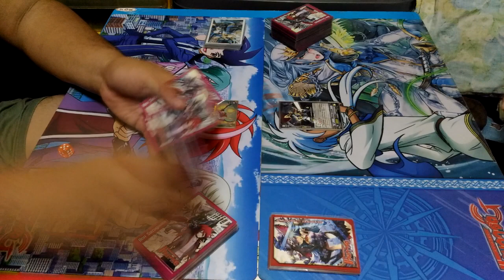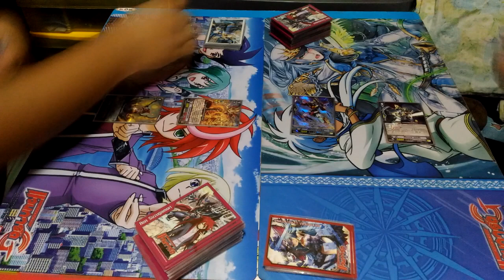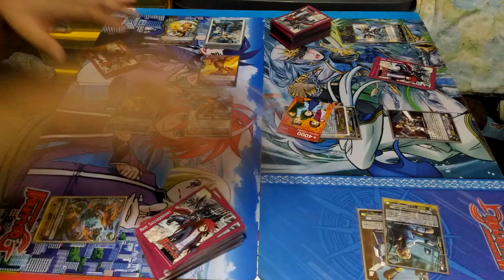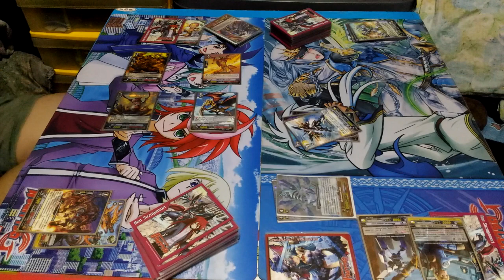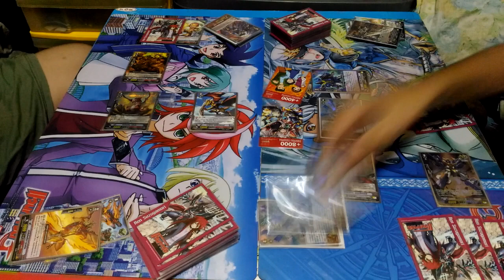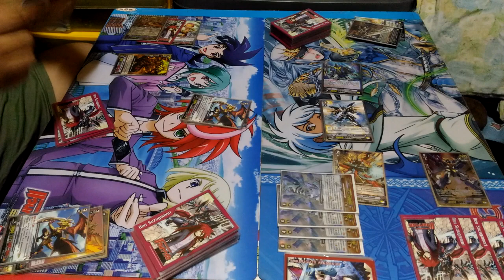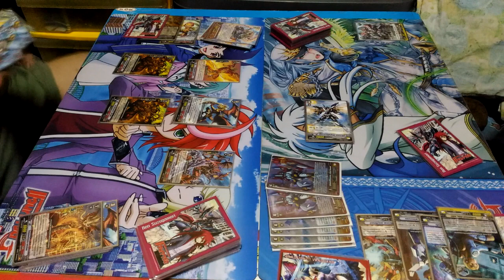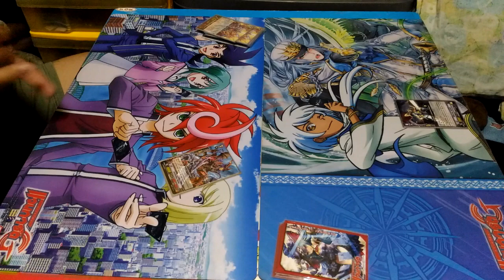Kagero (Blademaster) Vs. Dimension Police (Grand Gallop) Battle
การต่อสู้ระหว่าง Kagero (Blademaster) Vs. Dimension Police (Grand Gallop)